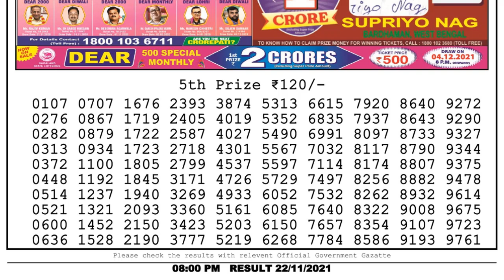Lottery Sambad Night 8pm 22.11.21 Nagaland State Lottery Result